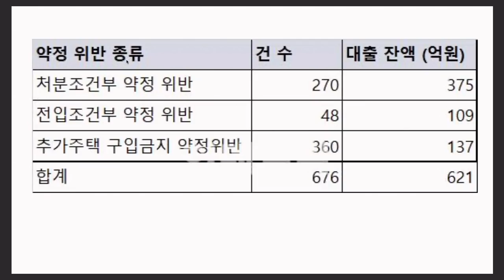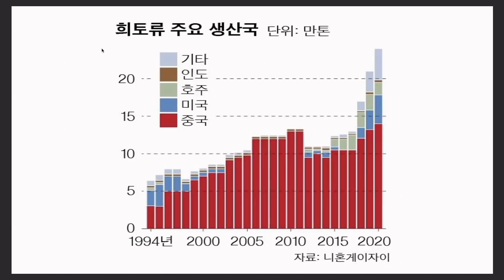[주인장 백브리핑] 미국 떠난 아프간에서 중국이 노리는 것